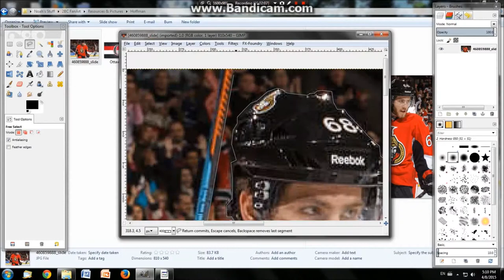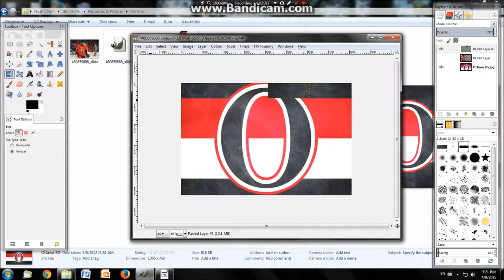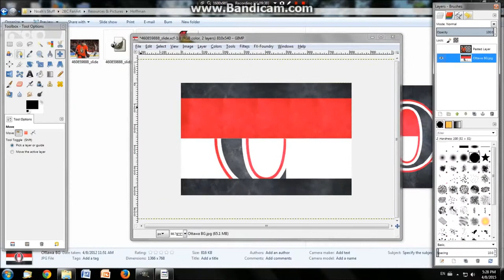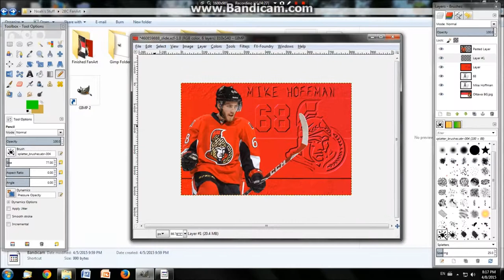2BC Productions Fan Art Speedart - Mike Hoffman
This is my first attempt at speedart, which happens to be a Mike Hoffman picture for 2BC Productions' Ottawa Senators GM Mode.